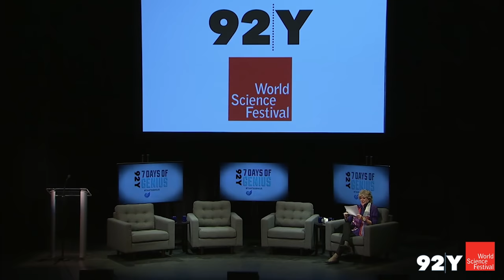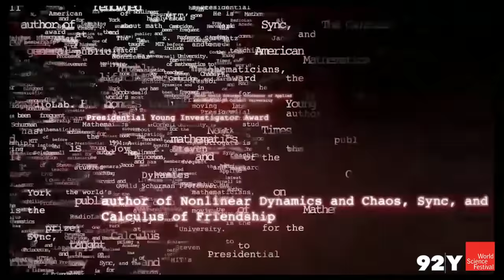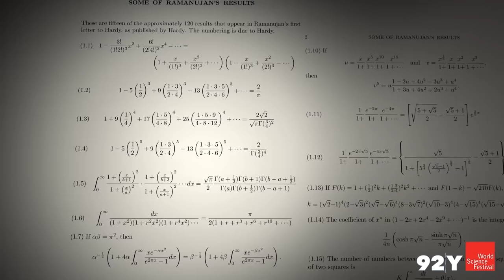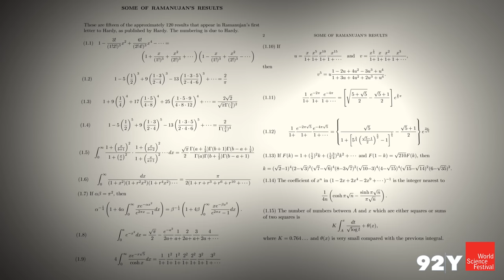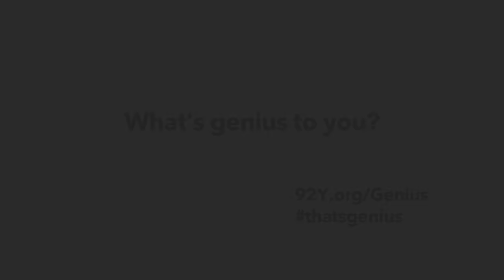Manjul Bhargava, Steven Strogatz, Matt Brown and Lynn Sherr — The Infinite Mind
On January 16, 1913, the world-renowned mathematician G. H. Hardy received nine spectacular pages of mathematical theorems from an unknown, self-taught Indian student named Srinivasa Ramanujan.

“It was scarcely possible to believe,” said Hardy. “They must be true because, if they were not true, no one would have the imagination to invent them.”

Where does mathematical genius originate and what does it tell us about the human mind? Join us for “The Infinite Mind: Exploring Mathematical Genius,” as we explore these and related themes with mathematicians Manjul Bhargava and Steven Strogatz, together with Matt Brown, director of The Man Who Knew Infinity, a new film about Ramanujan to be released in April, starring Jeremy Irons and Dev Patel.